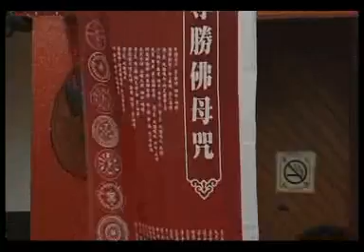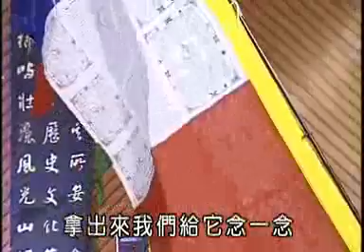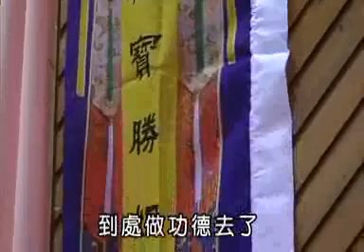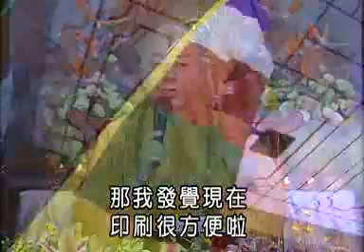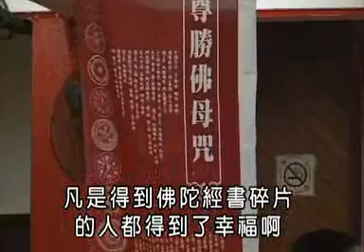海濤法師《經幡與造塔的功德》01